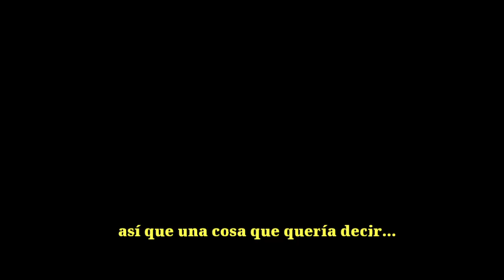PRINCE (YAHOO INTERNET LIFE AWARDS 1999)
"y el premio es el alma"